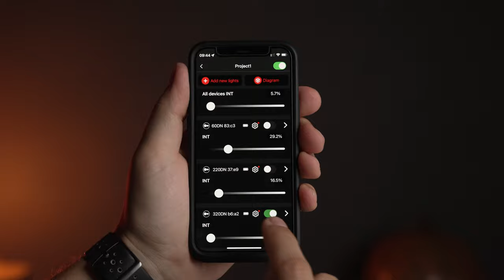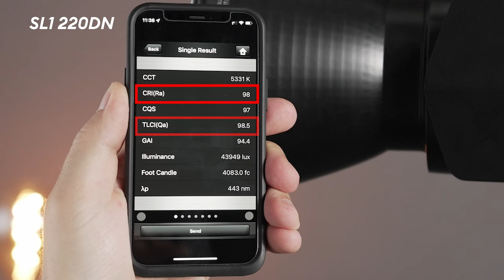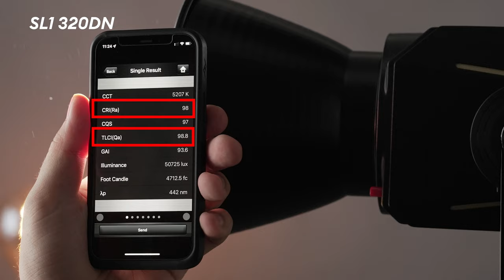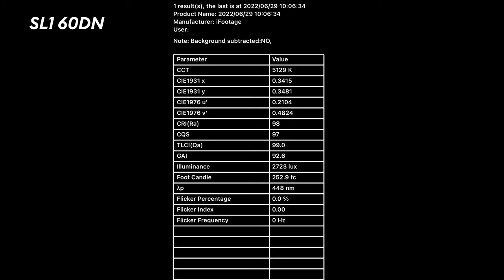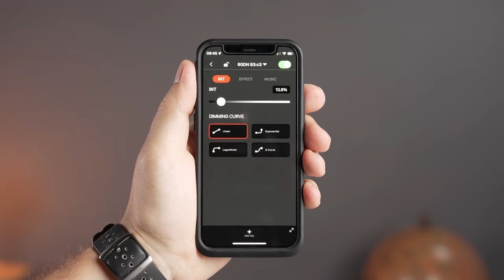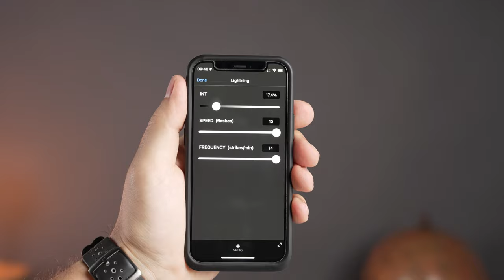First Look - iFootage Anglerfish, The New LED Lights Line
iFootage is the latest manufacturer to come up with a new line of bright LED lights - the SL1 220DN, SL1 60DN, SL1 320DN - and the HL1 C4 RGBW pocket light. Let’s take a closer look at what these fixtures have to offer.

Timetable:
00:00 - Jump to Chapters
0:18 - Introduction
1:48 - Which light for documentary work?
2:04 - What all lights have in common
2:23 - COB bulb
3:18 - Bluelight channel
4:13 - SL1 220DN
5:40 - SL1 60DN
6:40 - 220 DN vs. 60DN
7:04 - Function of the power button
8:13 - Powering
8:27 - Attaching to the light stand
8:41 - Accessories
9:42 - Fan noise
9:59 - LUMIN app
10:22 - HL1 C4 RGBW pocket light
11:10 - Pricing & availability
11:43 - Conclusion / Final thoughts